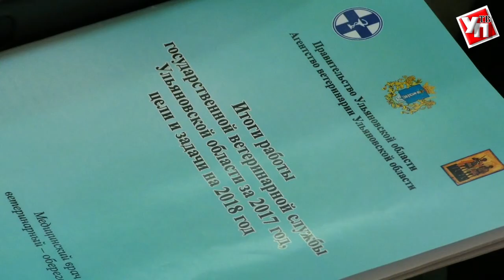В ульяновском педуниверситете «вырастят» ветеринаров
Без науки наша жизнь давно уже невозможна.  Нужна она в бытовой жизни, что уж говорить про отрасли, которые издавна связаны с высокими технологиями. В этом ряду находятся промышленность, медицина, образование и … ветеринария.